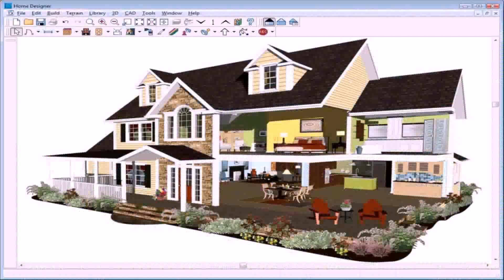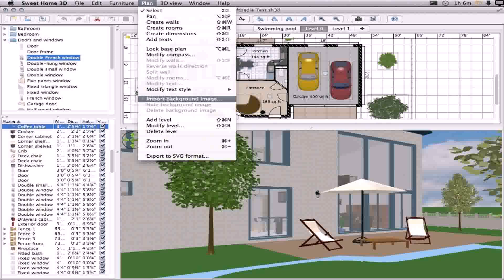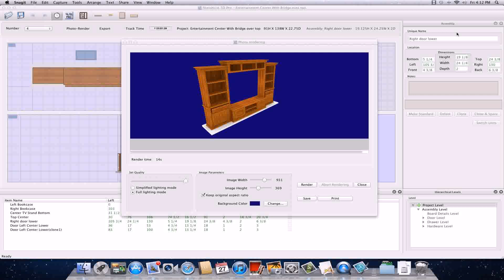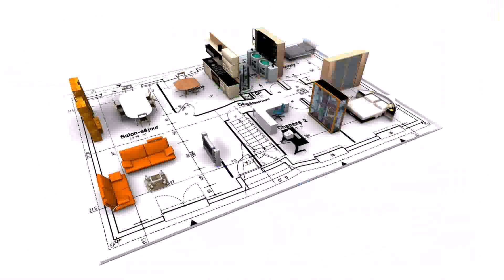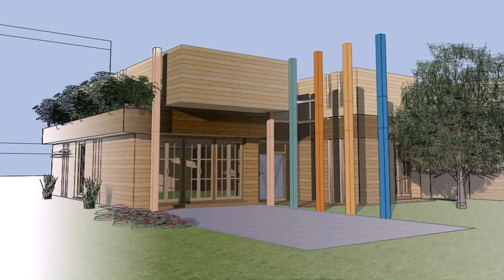Best Home Floor Plan Design Software For Mac